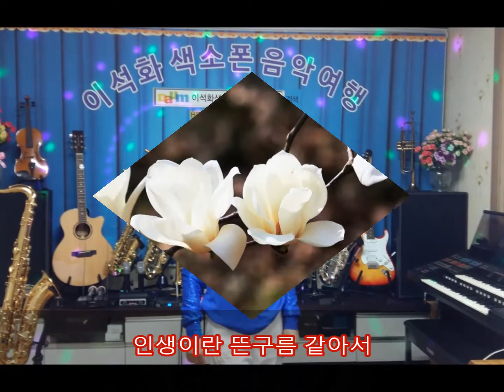여자의 길 --민서정 (고창 모양성의 봄 사진작가 정계남 작품)